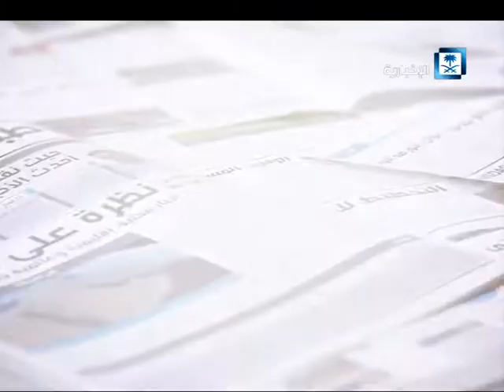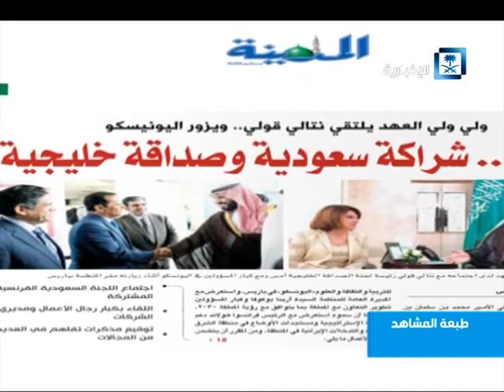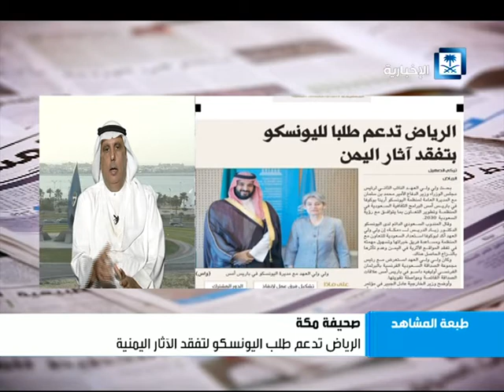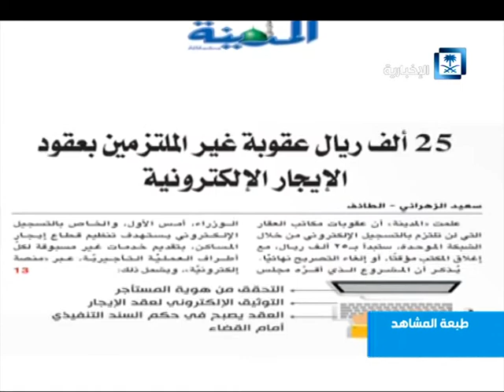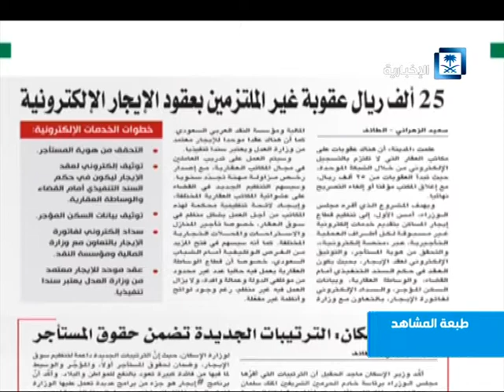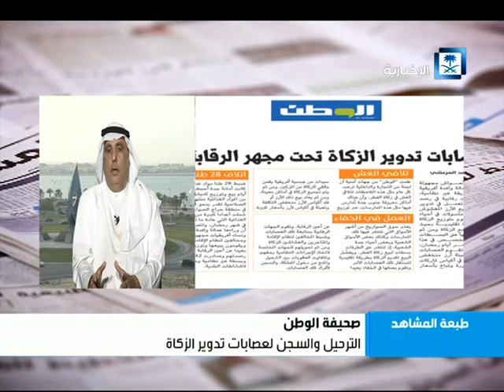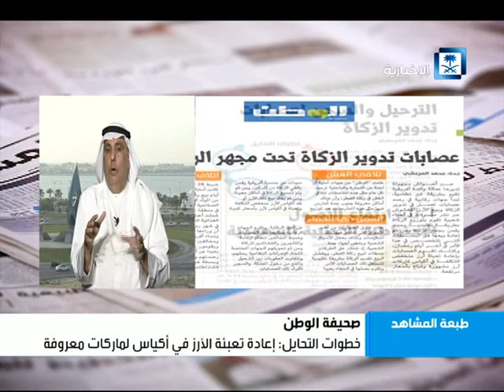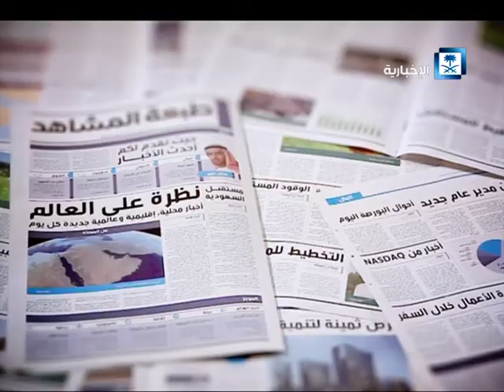طبعة المشاهد الحلقة كاملة 29/6/2016